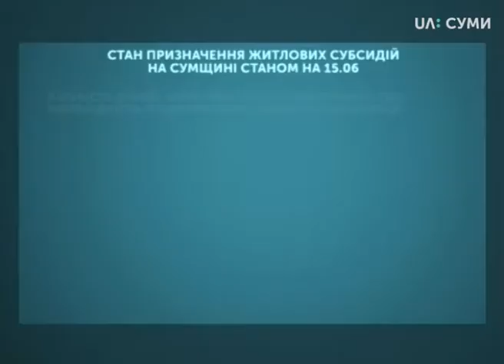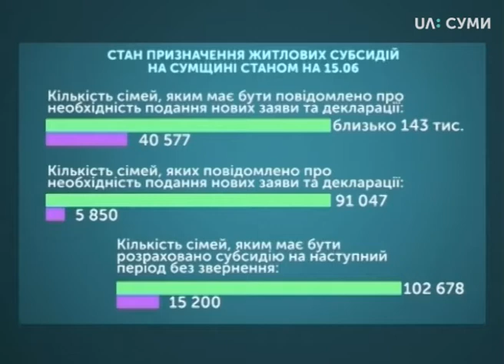Тема дня. Півтора місяця після змін закону: як документально підтвердити право на субсидію?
Минуло півтора місяця відтоді, як почала діяти нова програма нарахування житлових субсидій. Із гостею програми, начальником відділу соціальних гарантій Департаменту соціального захисту населення Сумської облдержадміністрації Валентиною Соболєвою говоримо про те, чому із 284 тисяч домогосподарств, які на Сумщині отримували субсидію, автоматично її перерахують лише 102 тисячам, а також розбираємося, як і якими документами громадянам підтверджувати своє право або необхідність державної підтримки у цьому питанні.